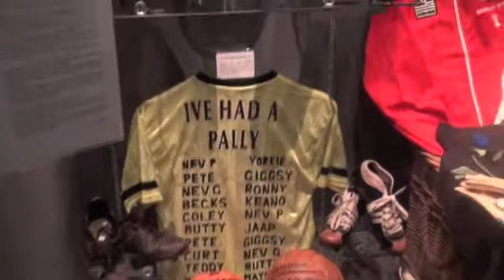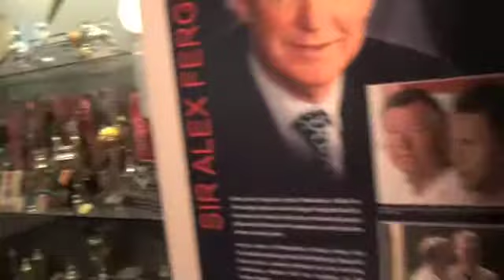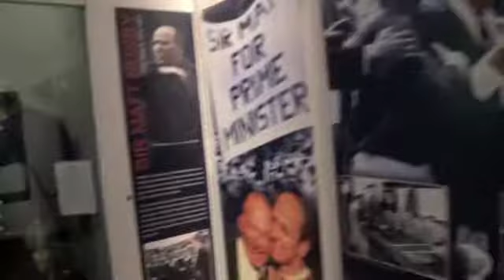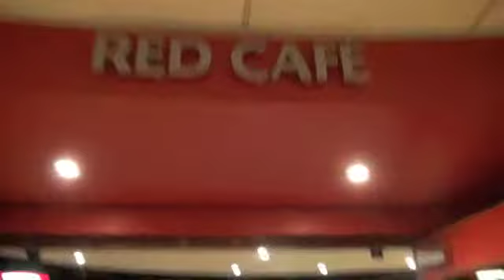man united u18 museum 2